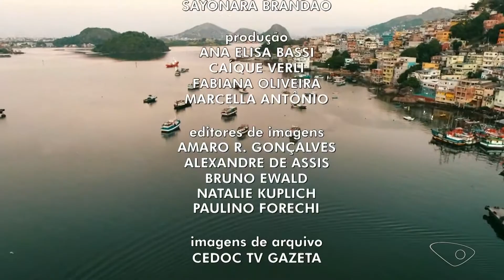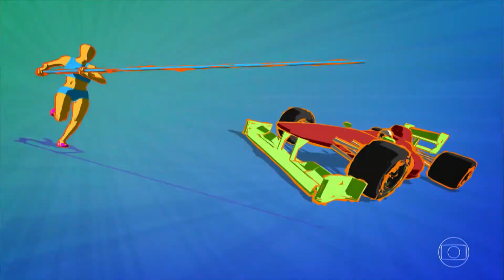Encerramento ES1 com Philipe Lemos -TV Gazeta HD